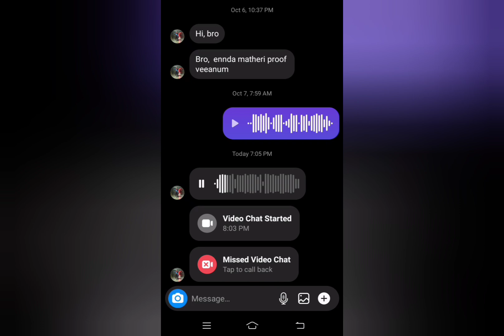நாங்கள் யாருக்காகவும் பயப்பட மாட்டோம்..|எதையும் செய்வோம் உங்களுக்குகாக..🤗❣️❣️